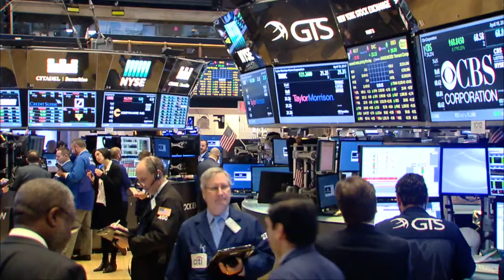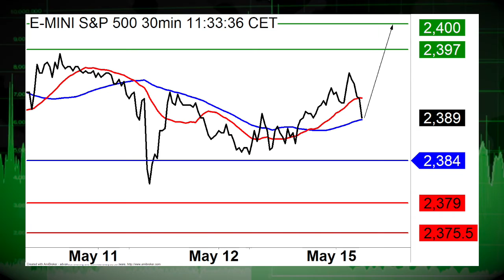05/15 Nasdaq Eyes New Records as Tech Set to Advance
05/15/17 US equity averages are set to open higher   as energy and tech advance on Monday.